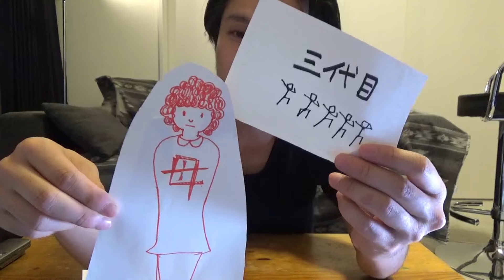PS4Proを買ってもらう方法を考える動画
Ps4Proを買いたいけど買えない！だって高いもん！そんな時はこの動画を見てください。正直、しょうもない動画だ。
twitterはじめました。